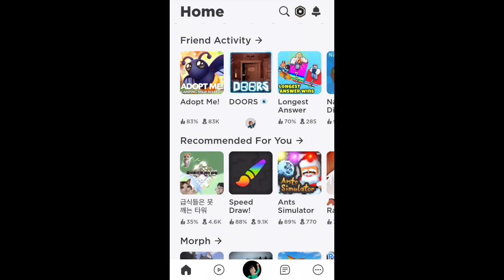Playing roblox and get killed|Wil- uhm Roblox|Pet salon, (i forgot but just search Fox), Hotel